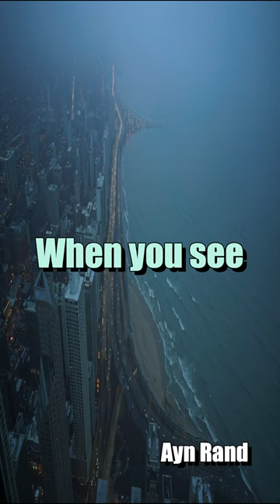You May Know Your Society Is Doomed